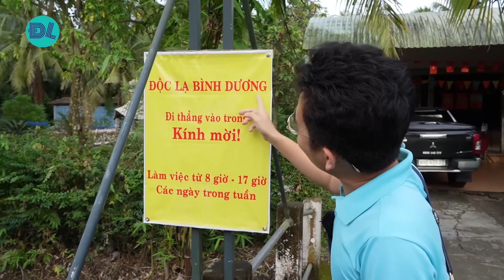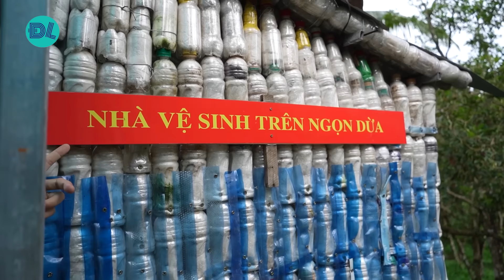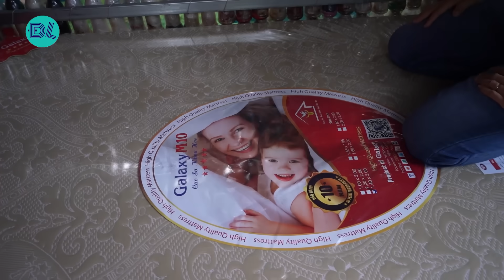Hoàn thành khách sạn trên đọt dừa cho những cặp đôi thích cảm giác lạ - ĐỘC LẠ BÌNH DƯƠNG